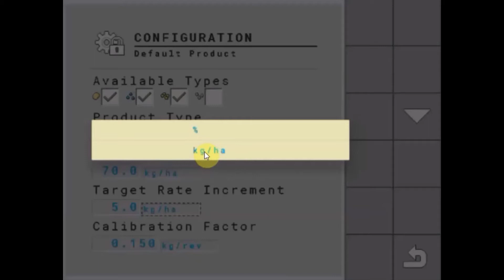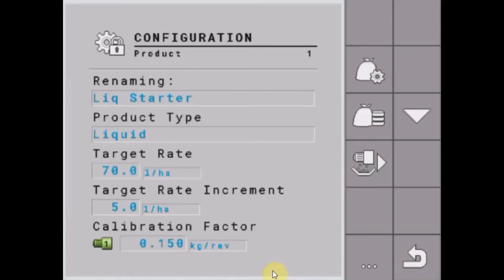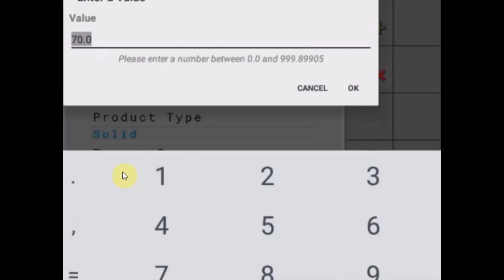Midi 3 0 ISO ECU Seeder/Strip Till Applicator Product Setup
In this brief tutorial video you will be guided through how to create products so that you can assign them to a bin/tank on a seeder/strip till applicator that is being controlled by a Midi 3.0 ISO ECU.

or your local Case IH Dealer.